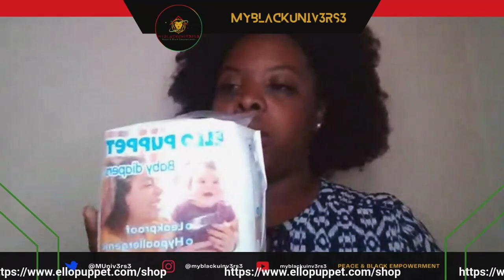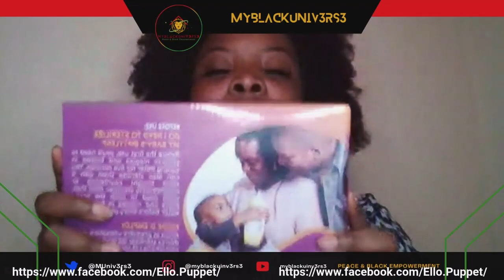Interview w/ Kierra Mitchner CEO of Ello Puppet